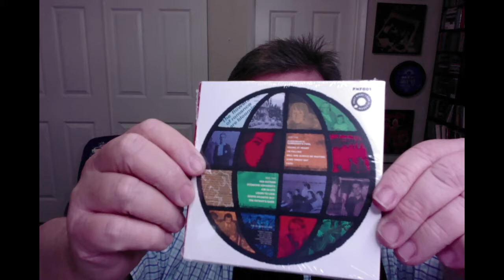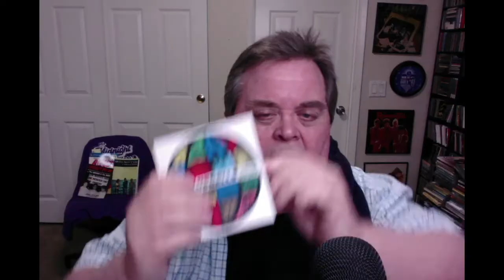CD JUNKIE presents UNBOXING THE BLUEBELLS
Scotland's BLUEBELLS were one of the finest Pop bands of the '80s. Their guitar-laden Pop awesomeness was miles away from Synthpop and closer to the debut Aztec Camera album. So, if you missed the album's release some 35 years ago, you can now purchase the brand new 2020 reissue on CD, colored vinyl (a few different variants) and even some apparel! 57 year old me is living the dream of my 22 year old self!

Enjoy a brief chat and a 3 minute musical medley of highlights from the album.

Special thanks to Ken McCluskey